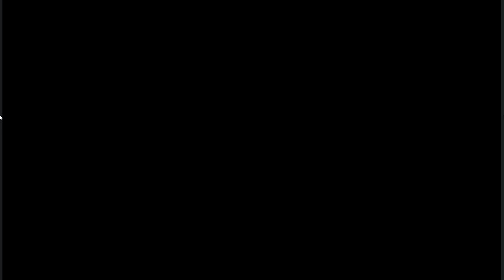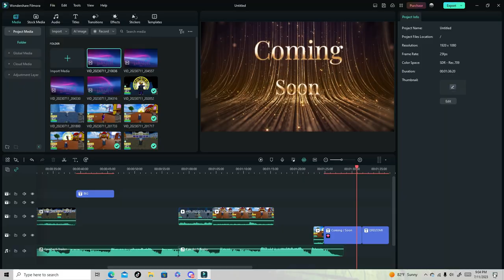Time Traveler(trailer 2)